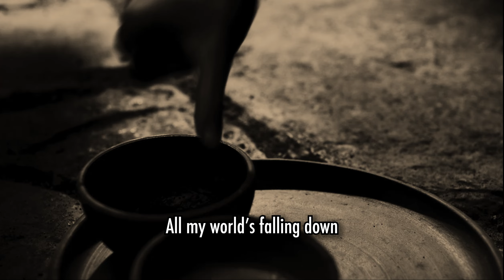Breaking Down — A Wheel Of Time Song Parody — Show Spoilers Only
Original Song: "Take A Bow" by Madonna
Spoiler Level: _The Wheel Of Time_ on Amazon Prime, Season 2, Episode 8